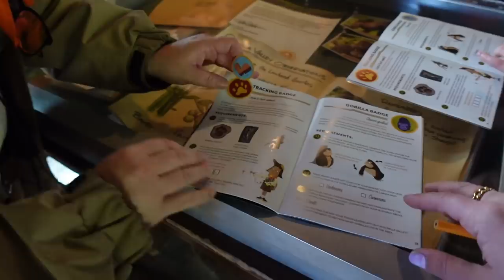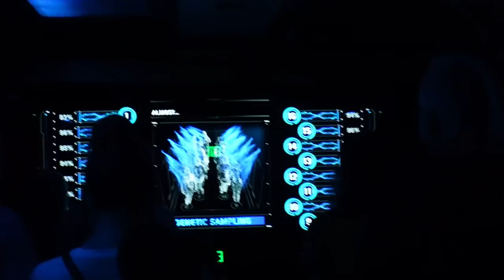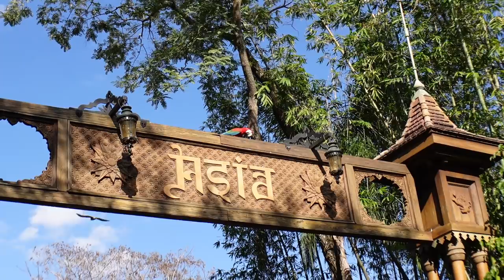Walt Disney World Vlogs 2022 - Animal Kingdom - Tag 2 - Januar 2022